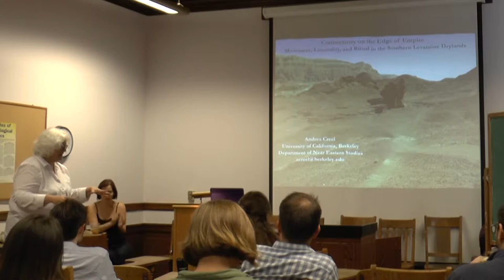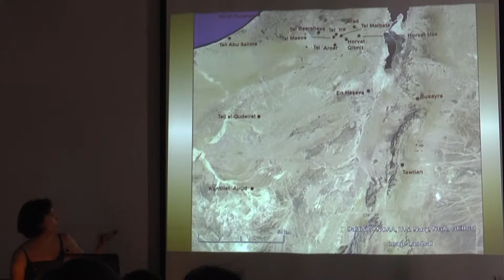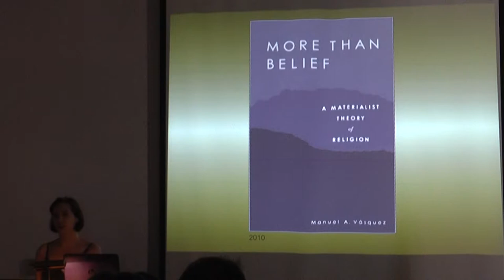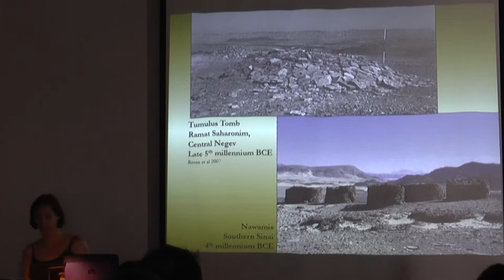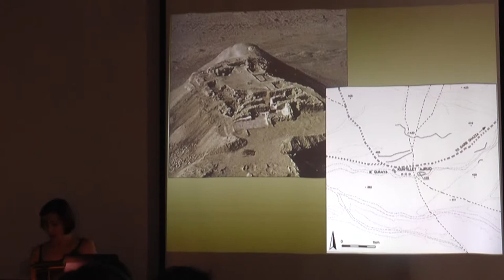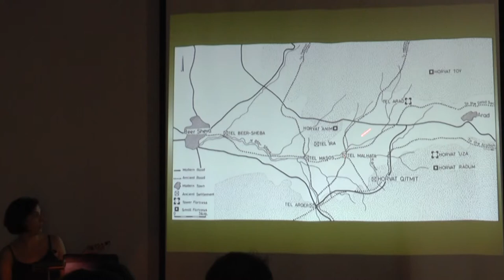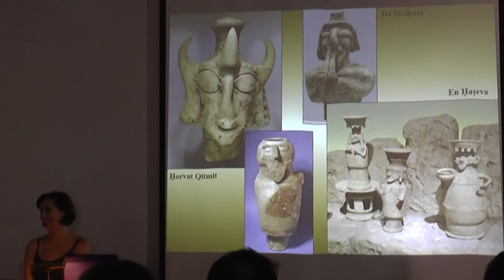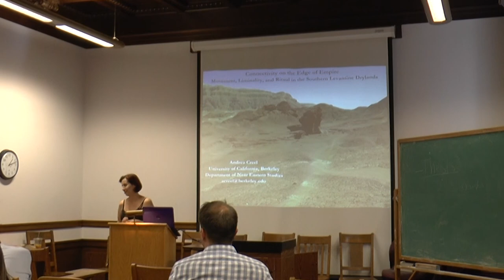2016-10-05 Andrea Creel - Connectivity on the Edge of Empire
Connectivity on the Edge of Empire: Movement, Liminality, and Ritual in the Southern Levantine Drylands, Andrea Creel (Near Eastern Studies, UC Berkeley)
Oct 5, 2016 ARF Brownbag
To the untrained eye, the Sinai, Negev, and southern Jordan may appear stark and empty, a vast, lifeless, unchanging horizon on the edge of nowhere. Indeed, communities in the ancient Near East and the Mediterranean often perceived these lands and their inhabitants as peripheral and marginal, if not dangerous and barbaric. However, thousands of years of archaeological remains, often still visible today, attest to quite another picture. This is a sedimented landscape, a palimpsest, where multiple communities inscribed themselves over the millennia. Many of these communities subsisted on a flexible patchwork of pastoralism, foraging and limited agriculture, trade, and mining, framed within the punctuated and cyclical movements of pilgrimage. In so doing, these communities actively drew on the visible past and movement through an arid landscape to constitute and cultivate their identities and an entangled connectivity with neighboring regions. In the Iron Age II (1000-600 BCE), the rise of the Assyrian Empire both facilitated and constrained this connectivity. The Assyrians bounded and funneled the flows of people and materials through this region in ways that foreshadowed the later empires of Rome, the Early Islamic Caliphates, and the Ottomans. However, local communities drew on the ancient meshworks of pilgrimage and the visible past to generate and foster new senses of self and ways of seeing in the midst of empire.
This talk analyzes the interaction of ritual, movement, and empire in the Iron Age as the confluence of multiple and overlapping senses of liminality unique to these lands. I suggest that both local and outsider communities (albeit in different ways) perceived these lands in terms of the potency of ambiguity and transitions. In the drylands, this potency manifested as a distinct and complex interplay between movement and mobility, aridity, marginality, and ‘betweenness.’ I utilize evidence of roadside ritual at Ḥorvat Qitmit in the Negev and Kuntillet ʾAjrûd in the Sinai as particularly pertinent case studies in understanding the complexities of ritual and multiple, overlapping liminalities in the drylands in the shadow of empire.